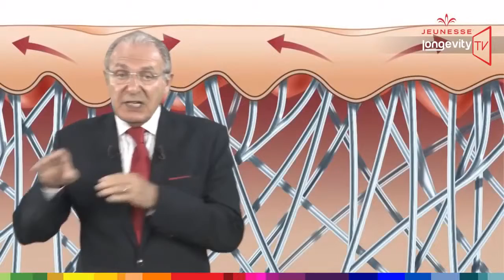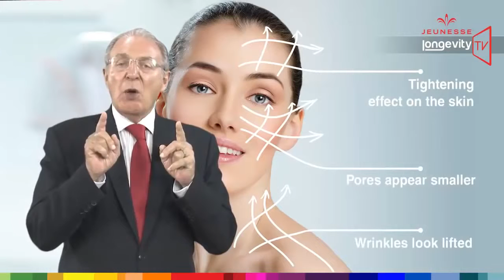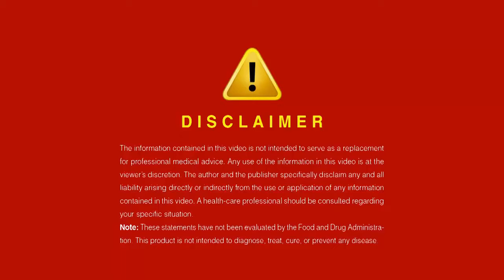Instantly Ageless - Фокусы или волшебство? Эпизод 11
Сергей Столбов. Instantly Ageless сегодня самый мощный и революционный продукт в индустрии омоложения. И вокруг него идут споры и шум. Кто-то называет это фокусами, кто-то волшебством. Что же на самом деле происходит с кожей и как это работает. Вот, что Важно сегодня для всех, кто наблюдает за этим продуктом компании  Jeunesse.
Смотрите и  слушайте специальный выпуск нашего Телевидения Долголетия, посвященный нашумевшему прукту Instantly Ageless.

По вопросам приобретения и сотрудничества обращайтесь. Буду рад помочь!